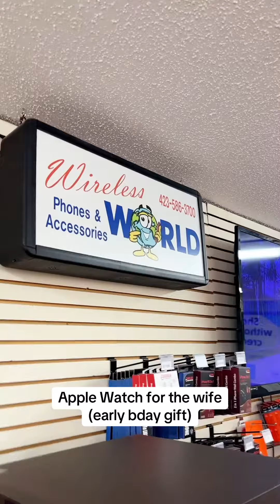Got the wife an early birthday gift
Surprised my wife with an applewatch for her birthday early gift!